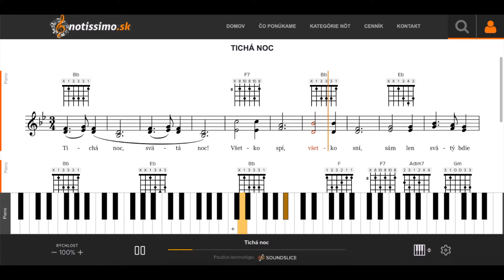TIchá noc | Notissimo.sk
Ako hrať TIchá noc - ukážka prehrávania nôt na portáli Notissimo.sk.